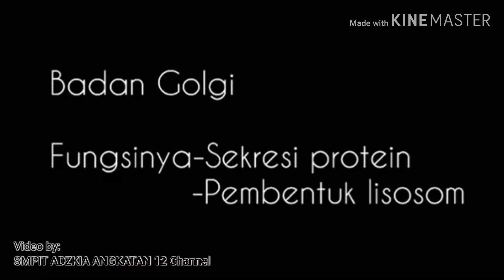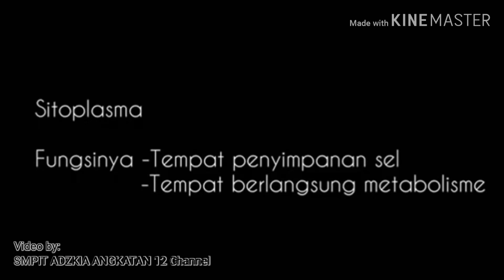Tugas 5 - Hasil Mengedit Video Menggunakan Kinemaster